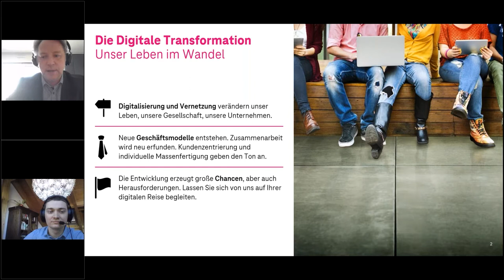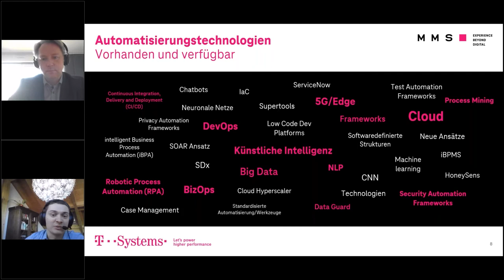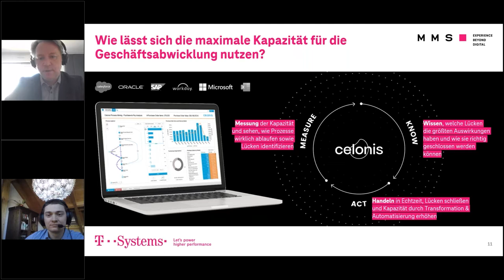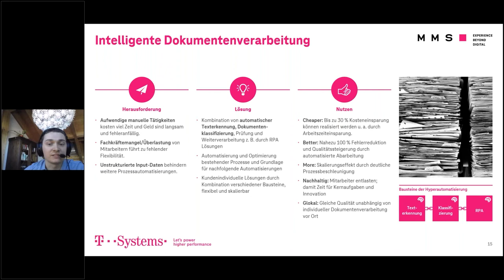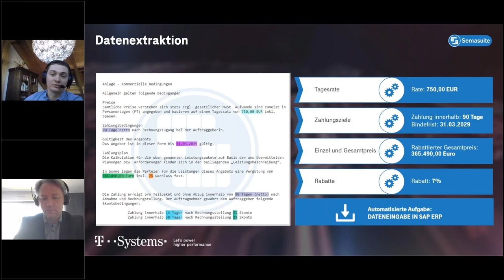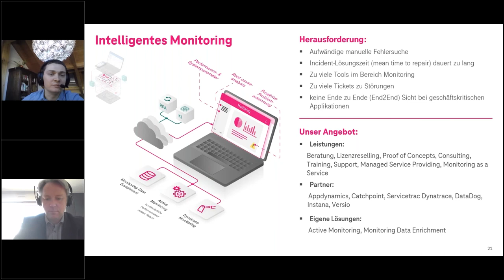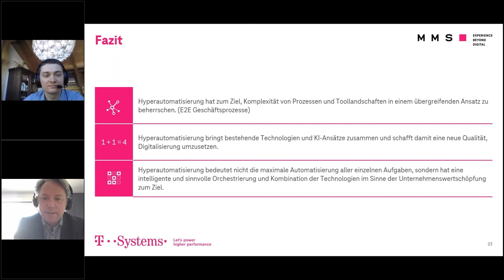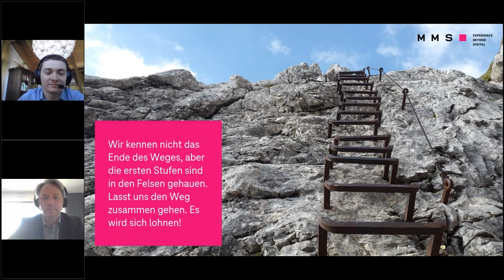Hyperautomation & Process Intelligence: IT basierte Datenanalyse bis komplette Automation der IT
Die Optimierung von Prozessen ist essenziell für Unternehmungserfolg. Process Mining ist ein innovatives Werkzeug, um mit Geschäftsdaten Prozessabläufe in Echtzeit datengetrieben zu analysieren. Die gewonnenen Erkenntnisse bilden die Basis um in Kombination mit weiteren Automatisierungsansätzen wie Robotic Process Automation (RPA) und intelligenter Dokument-Erkennung eine umfassende Automation von Prozessen und der IT-Landschaft zu erreichen.

► "Hyperautomation & Process Intelligence:  IT basierte Datenanalyse bis komplette Automation der IT" - Schwerpunkte:
00:00 - Begrüßung und Vorstellung
06:54 - Automatisierungstechnologien im Überblick
07:44 - Intelligent Automation
09:40 - Geschäftsprozessanalyse: Lücken schließen für maximalen Einfluss auf KPIs
13:04 - Tooltipp "celonis"
14:27 - Use Case Deutsche Telekom: Von der Vision zu messbaren Erfolg
17:14 - Intelligente Dokumentenverarbeitung
18:46 - Enterprise Process Automation
20:31 - Tooltipp und Live Demo "semasuite"
23:15 - Use Cases von LESER, ePlan und Gerolsteiner
25:41 - Process Monitoring
27:08 - Intelligente Testautomatisierung
28:42 - Intelligentes Monitoring
29:11 - Tooltipp "dynatrace"
31:16 - Fazit
33:17 - Fragen und Antworten

► Speaker:
Enrico Jorgel (Project Management & Portfolio-Lead RPA), T-Systems MMS
Mario Kretzschmar (Head of Agile Working & Process Intelligence RPA), T-Systems MMS